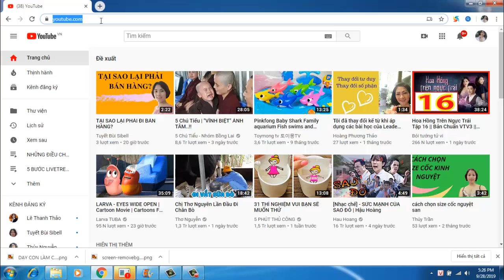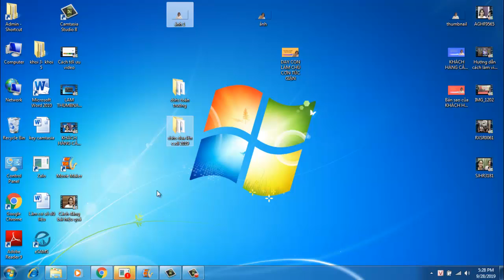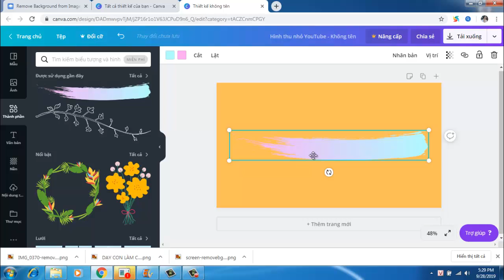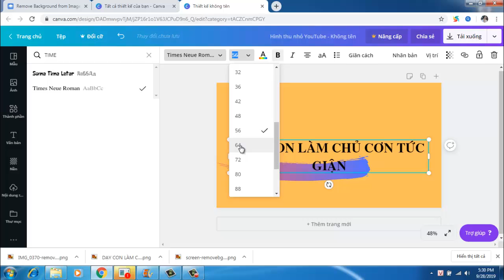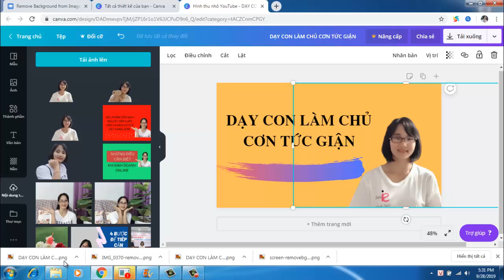TẠO HÌNH THU NHỎ CHO VIDEO ĐĂNG YOUTUBE BẰNG MÁY TÍNH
Để video của bạn thu hút hơn bạn nên thực hiện điều này.
Bạn hãy tạo Thumbnail thật đẹp, thật hấp dẫn để người xem có thể mở video của bạn ra xem. Video này mình sẽ hướng dẫn các bạn tạo Thumbnail bằng máy vi tính nhé. Các bạn sẽ làm trực tiếp trên máy chứ không cần tải phần mềm về.

2. Kiến thức kinh doanh
3.  Hỗ trợ dạy học
4. Túi giặt Terra wash+mg Nhật Bản
5. Úng dụng công nghệ trong KDOL